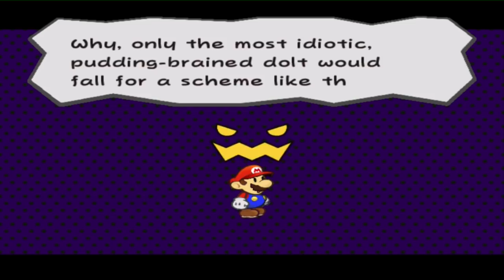Let's Play Paper Mario Thousand Year Door - #6 - Kistjuuuhs Zijn Slijmballen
En ook heel dom

Special Thanks naar:
Eric: Mumé
Leroy: LeroyG
Erwin: ErWiier